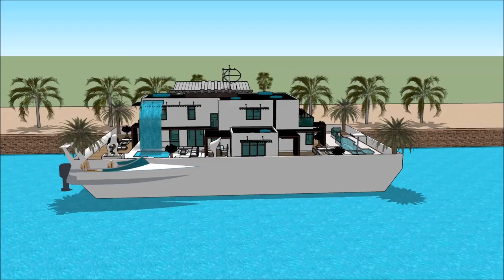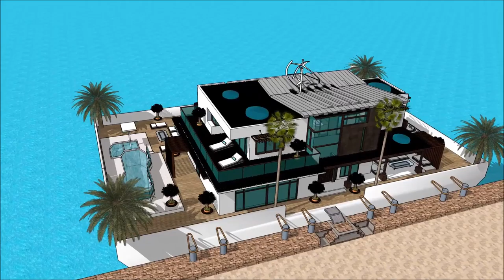漂浮的房子 船屋 HONG KONG GOLD COAST BOAT SHOW 2018 HOUSEBOAT FLOATING HOUSE Yacht Show 2018 Superyachts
The houseboatzania launching an innovative high-end luxury yacht houseboat home design potentially as a display of exhibition of the 漂浮的房子 船屋 HONG KONG GOLD COAST BOAT SHOW 2018 HOUSEBOAT FLOATING HOUSE  Yacht Show 2018  Superyachts .

The collection of the Houseboatzania concept of 漂浮的房子 船屋 HONG KONG GOLD COAST BOAT SHOW 2018 HOUSEBOAT FLOATING HOUSE  Yacht Show 2018  Superyachts  consists of high luxury and architectural art pieces in minimalism combined with living on the waterfront of the harbour of

The houseboat yacht design has the basis to sustain living with high standards and contemporary structural design at 漂浮的房子 船屋 HONG KONG GOLD COAST BOAT SHOW 2018 HOUSEBOAT FLOATING HOUSE  Yacht Show 2018  Superyachts  with numerous of prospects for excessive living and celebrating the desire of life worldwide: